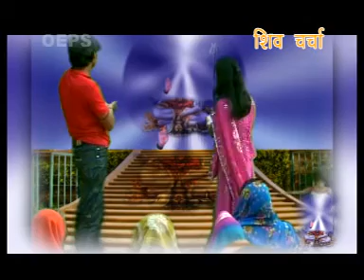Dil Main Basvali Bhola Bhojpuri Dharmik Bhajan Shiv Charcha Mahima Shiv Guru Ki Sung BY Kamal Sagar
Bhojpuri Dharmik Katha Bhajan Shiv Charcha Mahima Shiv Guru Ki Sung BY Kamal Sagar,Lallu Raja,Priyanka Pritam,Lyrics Simpal,Shiv Nandan Chuhan,Music By Anil Raman,Codinator-Kuldeep Khortha,Directed By And Produced By M K Pandey,